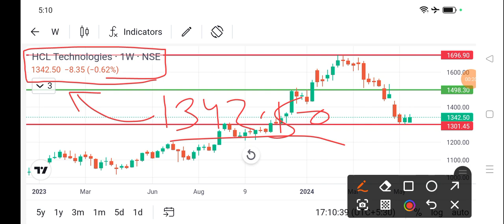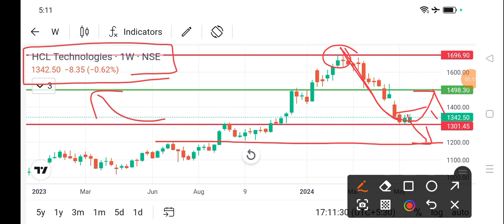hcl tech share news today l hcl tech share news l hcl tech share latest news l hcl tech share